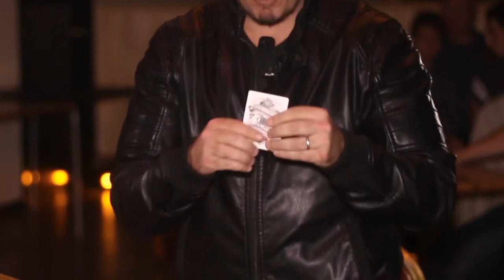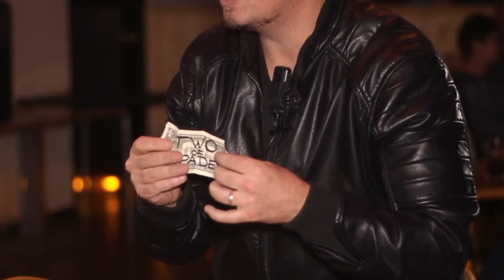The Reputation Maker Kaarttruc Video 2